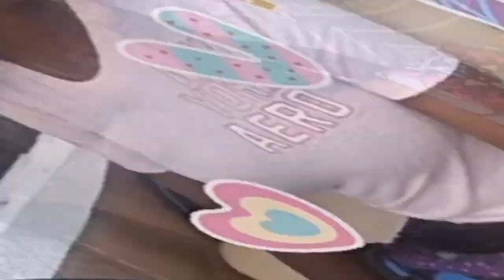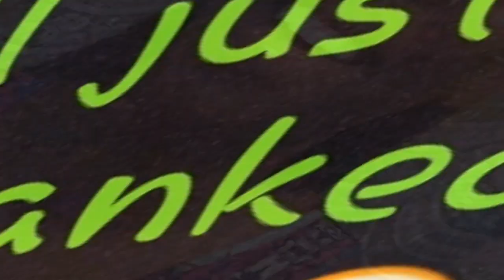First Time Giving Head 🍆😋🍆lol it tasted like strawberry🍓🍌watch till the end guys 😂